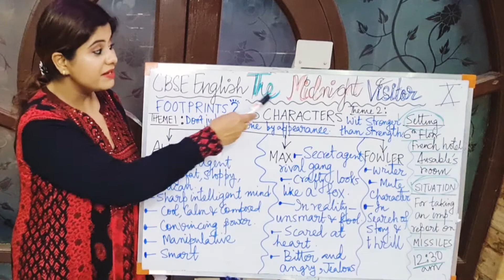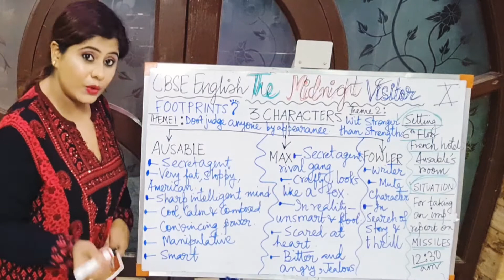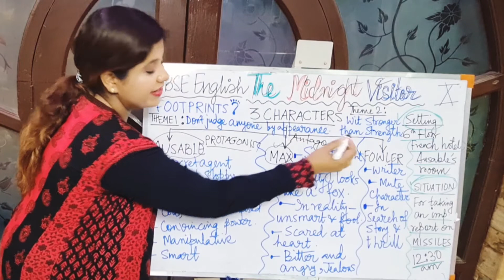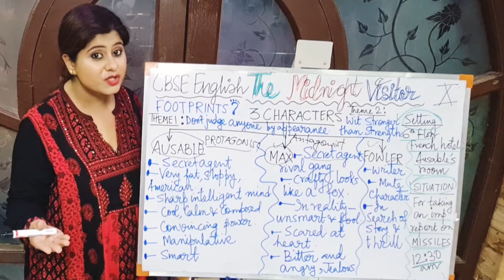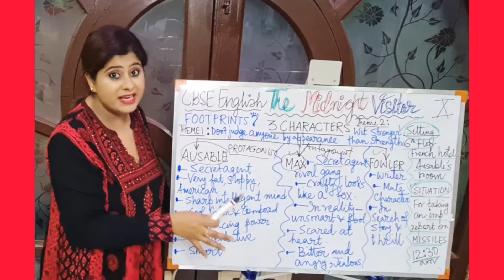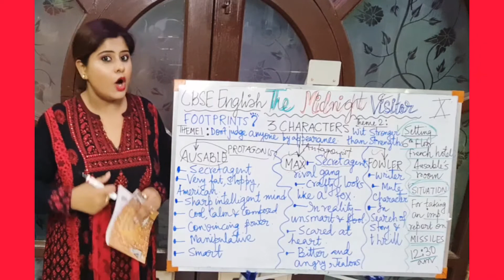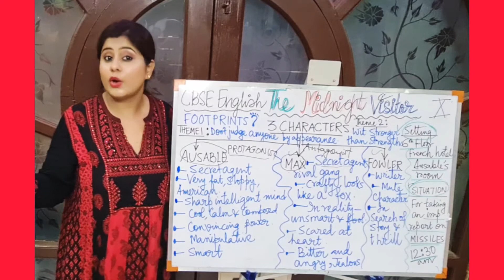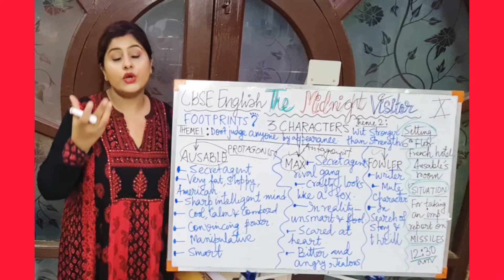The Midnight Visitor Part - 1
The story deals with Secret agents - Ausable & Max and there is another character, a writer - Fowler. There is a gripping plot with a twist at the end.